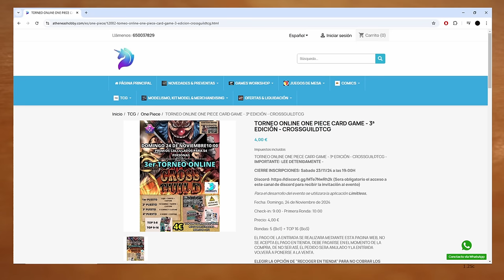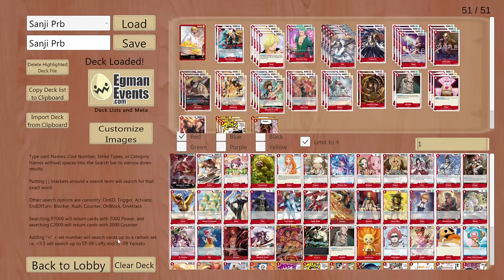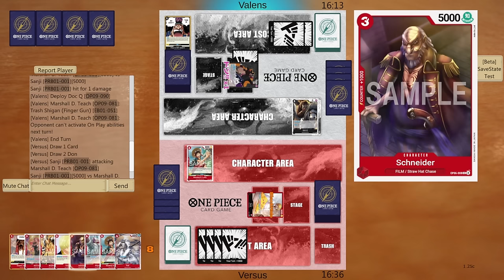SANJI PRB01 (THE BEST) DECK PROFILE & GAMEPLAY OP8.5 | ONE PIECE TCG EN ESPAÑOL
Hoy traemos una lista de Sanji para 8.5

Lista:
1xPRB01-001
2xEB01-003
4xOP01-013
2xOP01-025
4xOP04-013
2xOP06-005
4xOP06-006
3xOP06-008
3xOP06-009
3xOP06-012
4xOP06-013
2xOP06-016
3xOP07-010
3xOP08-014
2xOP09-006
3xP-019
1xP-021
3xOP01-029
2xST01-016

Tiempos

0:00 Intro y agradecimientos
1:50 Deck Profile
18:05 Games